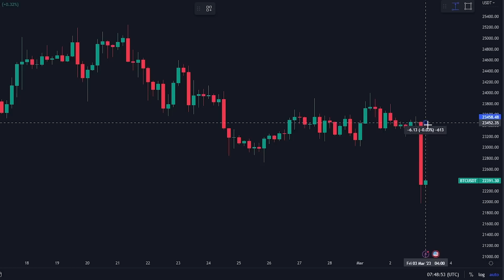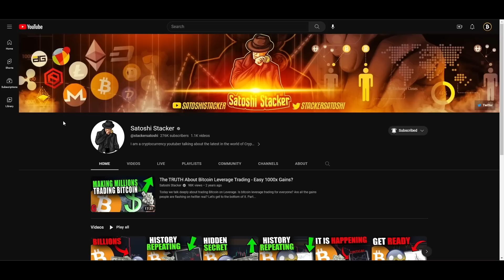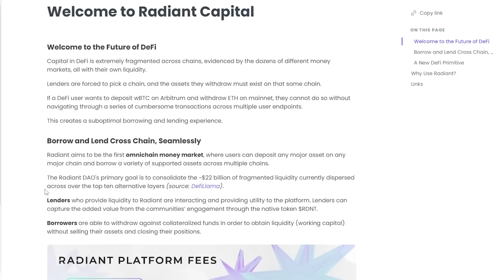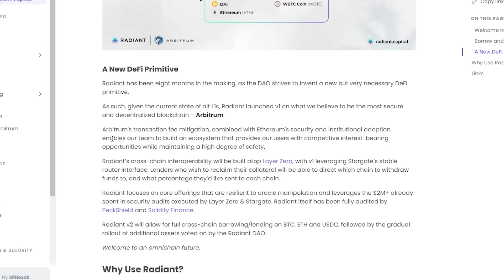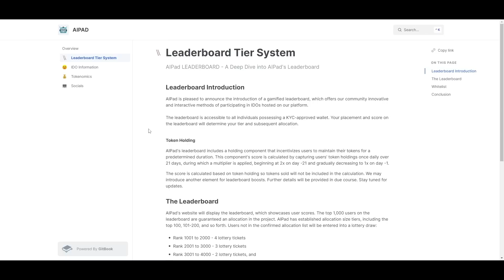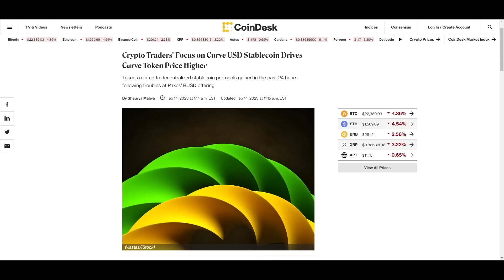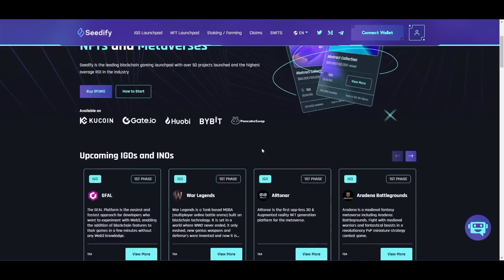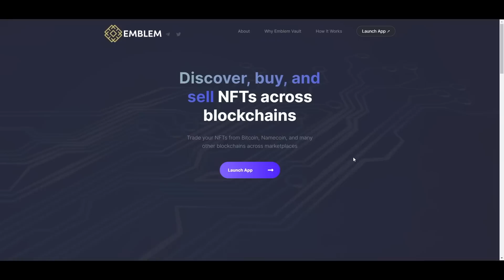¿ES EL MOMENTO DE COMPRAR LA CAÍDA? [Altcoins que he estado observando]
Hoy hablaré de algunas altcoins interesantes.

0:00 Introducción
1:50 Altcoin 1
3:11 Altcoin 2
4:38 Altcoin 3
6:09 Altcoin 4
7:02 Altcoin 5

-LAS MAYORES BONIFICACIONES DE DEPÓSITO DISPONIBLES
-BONIFICACIONES DE HASTA 20.000 $ PARA LOS QUE DEPOSITAN POR PRIMERA VEZ
-HAZ CLIC EN EL ENLACE DE ARRIBA, Y PULSA "ÚNETE AHORA"
-OFERTA LIMITADA EN EL TIEMPO. ÚNETE HOY.

- HASTA 400$ DE BONIFICACIÓN ESPECIAL PARA LOS PRIMEROS 150 USUARIOS
- PARA LOS COMERCIANTES ESTADOUNIDENSES, por favor, seleccionad la opción "I Understand", para registraros y comerciar.

⛓ 🔗 Enlaces útiles 🔗 ⛓